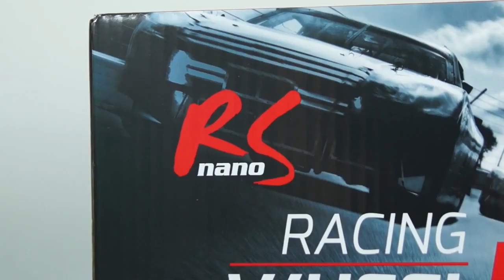NanoRS RS600 Racing Wheel PS3 / PS2 / USB/ PC Ergonomic Racing Wheel PS3/PS2/USB/PC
RS600 Racing Wheel is an advanced game controller designed for racing simulation and arcade games, allowing to experience the thrill of racing at high speeds. Equipped with Vibration Feedback Technology, which adds even more realism to the game.
RS600 is equipped with racing pedals (brake and accelerate) with high quality potentiometers which allow for precise input, and long lifetime of the product. The wheel is characterised by smooth, effortless work, and a 270 degree rotation. Furthermore it autocenters itself when no input is applied, and is covered with a anti-slippery material for precise control.
Gears can be changed either by gearstick mounted on the right side of the steering wheel (rally style), and through pads on the backside of the steering wheel (f1 style). For added functionality, the wheel is equipped with 12 function buttons, a mini-joystick and 4-way pad.
The wheel can be mounted securily onto the desk edge, by special clamps for extra stability. Ergonomic shape allows also for chilled-out play with the wheel on your laps.
Audiocore AC1000 is a high precision gaming device that is perfect for both - recreational arcade racing games and hardcore racing simulations.
The rotation Angle ( 270 degree)
Realistic vibration feedback for improved realism
Racing Wheel with ergonomically designed grip
F1 Style and Standard manual transmission
Sensitivity adjustment dial
Lap placement and table-mount options
Analogue control stick mounted on the Racing Wheel for use with games such as GTA
Auto-centering feature
Digital mode and Analogue mode in PS2
PS button for direct access to the PS3 menu in PS3
All buttons located on the wheel have a very short response time.
The Racing Wheel is fully covered with anti-slip rubber
Compatible with PlayStation3/PlayStation2
Compatible with WinX/ ME/ 2000/ XP/ Vista32/ Vista64/ WIN7/ Win8
Compatible with X-INPUT, you can play PC version Xbox360 games on PC
Direct- X Mode and X-INPUT Mode in PC
Automatic identification PS3/PS2/PC

Compatible with PlayStation3/PlayStation2